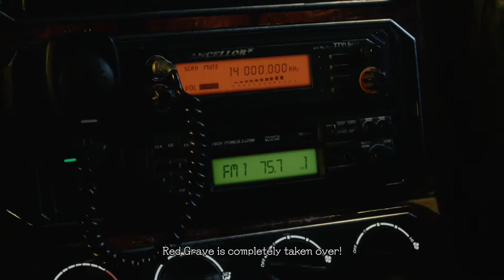Let's Play: Devil May Cry 5, Mission 01: Nero - SoS difficulty (1080p/60fps) NO COMMENTARY #2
Just decided to start a series of new game+ playthroughs of DMC5. Probably my favorite in the series. This is played on Son of Sparda difficulty. Note that, if you are watching this to achieve 100% completion, this isn't the video for you. Just a chill playthrough of the game. I'll be uploading more playthroughs. Would appreciate the support.

PC Specs:
CPU: Ryzen 3 2200g @ 3.50ghz / 3.70ghz max boost
GPU: Sapphire RX 570 ITX
Motherboard: Gigabyte B450m DS3H
RAM: G.Skill Ripjaws 8GB 2800mhz DDR4
PSU: Thermaltake SPR500 RGB
Case: Tecware Nexus M
HDD: 1TB WD Blue
SSD: PNY CS900 120gb

Xbox One PS4 Nintendo Switch Gameplay HD 1080p Combo Devil May Cry 5 Steam